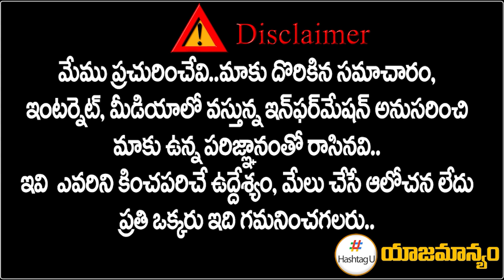కేసీఆర్ ను ఓడిస్తాం.. ఈసారి మా ఓటు ఆ పార్టీకే - Yellareddy Public Talk | BRS Vs Congress | HashtagU